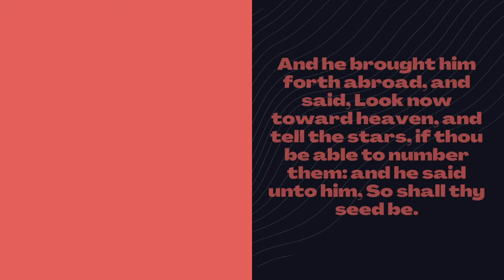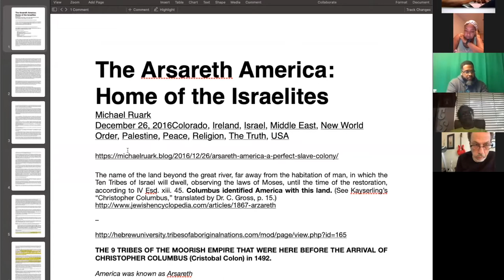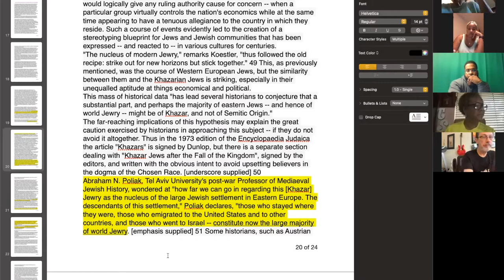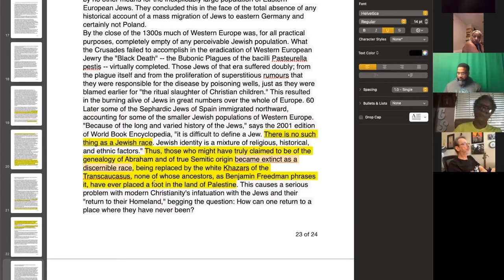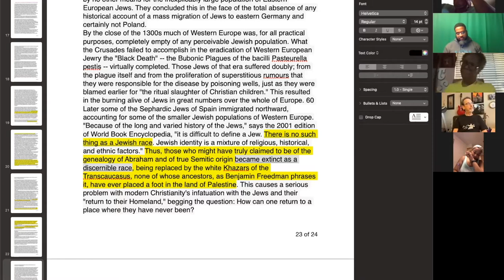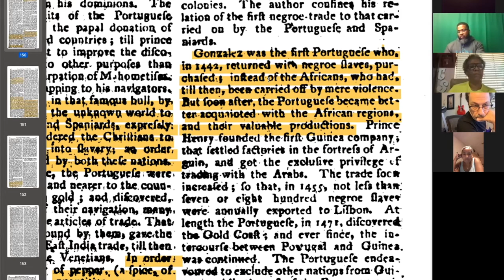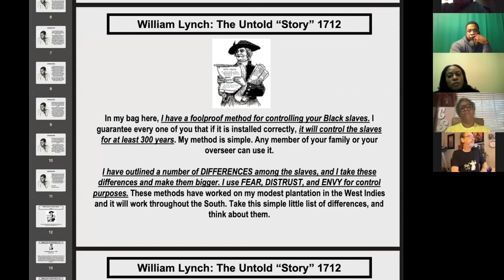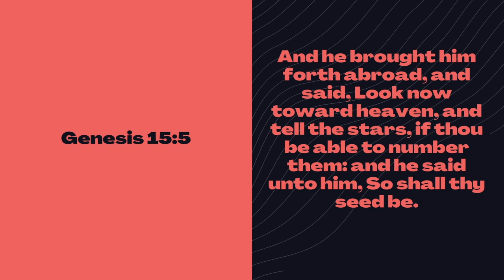Japhethic Nations p2 - Session 4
Part 4 of 8 part series that explores the truths of the ancient Hebrews, their ancestry and who they are in the earth today.